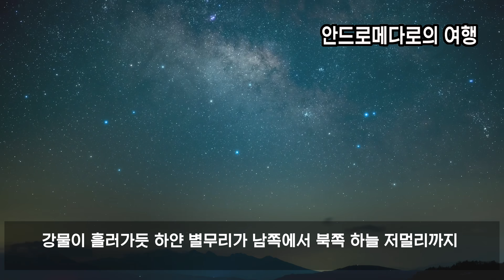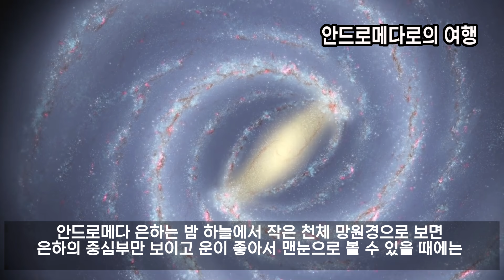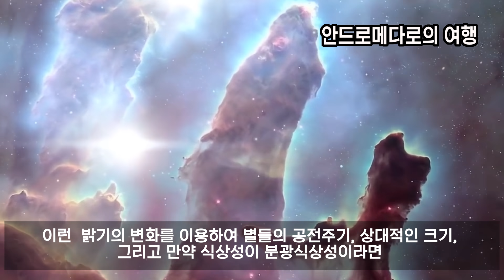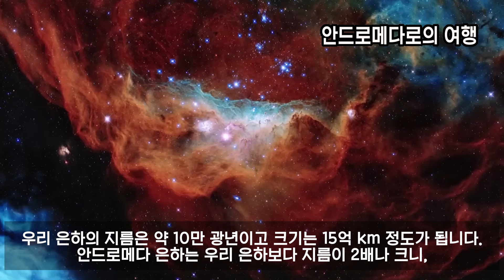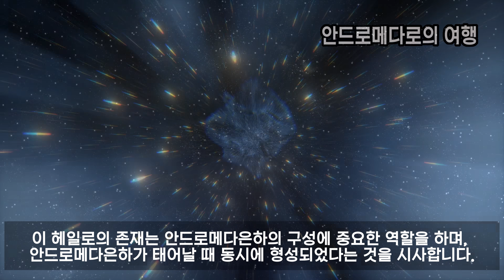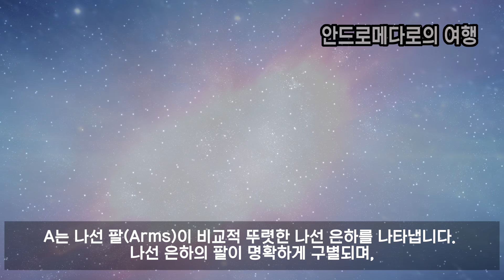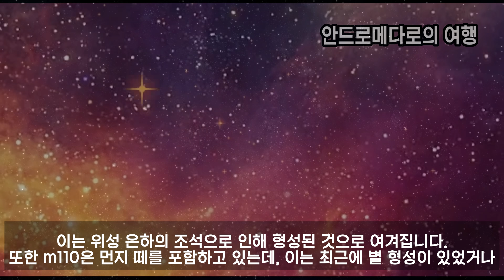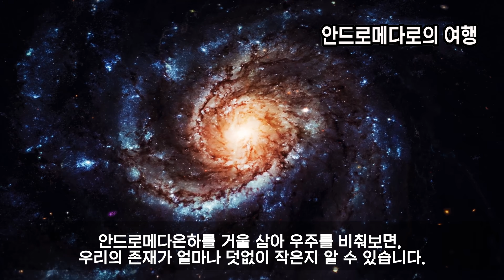안드로메다로의 여행 - Journey to the Andromeda Galaxy , 우주다큐멘터리